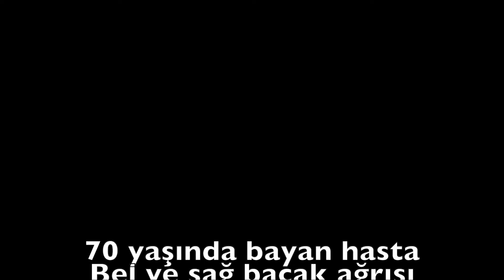Spondilolistezis (Bel Kayması)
Spondilolistezis (Bel Kayması) Cerrahi Tedavi
Dr. Tamer Tekin
İstanbul